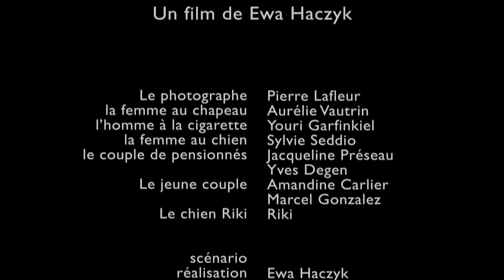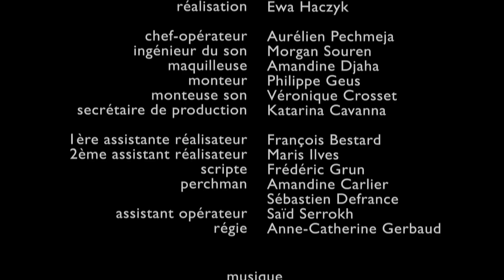CHAPEAU DE PAILLE a film by Ewa Haczyk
While photographing people strolling through a park, a photographer is attracted to a mysterious young woman...

Credits

Director
Ewa Haczyk

Script
Ewa Haczyk

Camera
Aurélien Pechmeja

Sound designer
Morgan Souren

Editing
Philippe Geus

Cast :
Pierre Lafleur, Aurélie Vautrin, Youri Garfinkiel, Sylvie Seddio, Jacqueline Preseau, Yves Degen, Amandine Carlier, Marcel Gonzalez